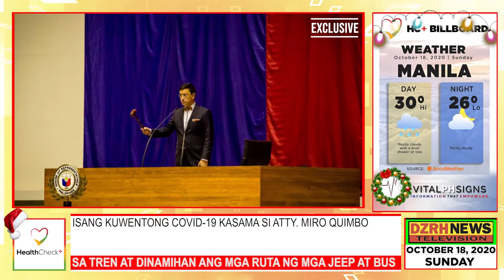Mild o Asymptomatic? Alamin ang karanasan ni Atty. Miro Quimbo ng magkasakit siya ng Covid-19.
Former Congressman Miro Quimbo of Marikina tells Health Check Plus how he got infected with COVID-19 and what he did to overcome the mild to moderate effects during his isolation period.